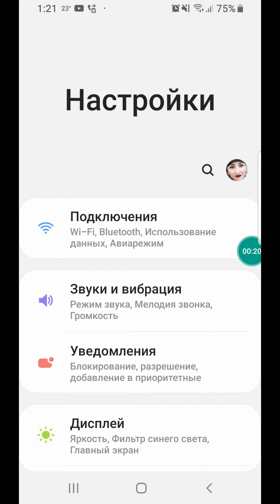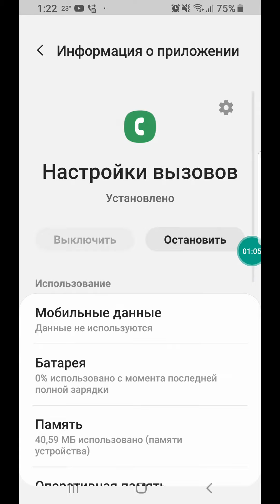Activ соққанда жасырын болып барады